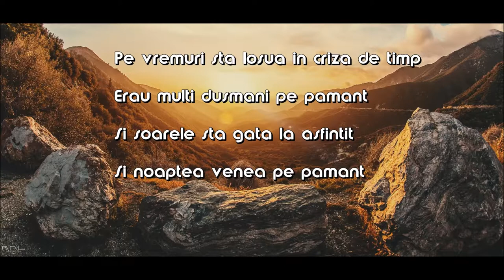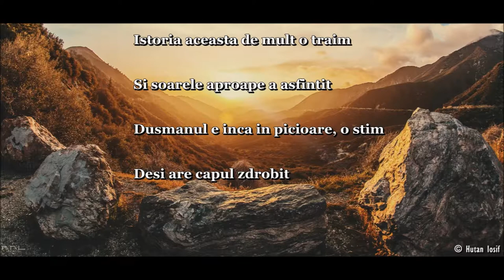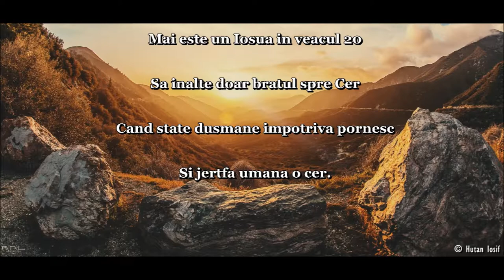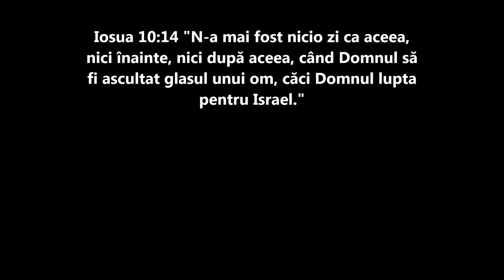Adi Tamasan - Pe vremuri sta Iosua in criza de timp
1. Pe vremuri, sta Iosua în criză de timp
Erau mulţi duşmani pe pământ,
Căci soarele apune şi ei sunt pe câmp,
Şi noaptea venea pe pământ.
Atunci, ridică Iosua mâna spre cer,
Cu glas ca de tunet strigând:
„Opriţi-vă, astre, mai daţi-mi răgaz,
Să îi văd pe duşmani la pământ!”

R: /: Opreşte-te, soare, deasupra pământului!
Opreşte-te, lună, şi tu!
Lungească-se ziua aceasta a harului,
Şi nimeni să nu zică: „Nu!” :/

2. Istoria aceasta de mult retrăim,
E soarele aproape în asfinţit…
Duşmanul e încă în picioare – o ştim –
Deşi are capul zdrobit.
Din ghearele-i crude, pe cei disperaţi
Căutăm să îi smulgem acum.
Opreşte, Părinte ceresc, Te rugăm –
Opreşte al soarelui drum!

3. De este vreun Iosua în mileniul trei,
Să înalţe dar glasul spre cer,
Să îi scape pe acei din mormintele reci
Ce jertfa umană o cer!
Nu vrem aţipire la pleoape să dăm,
Acum lupta este în toi.
Din noaptea de veci, suflete noi salvăm,
Căci Domnul vieţii e în noi.